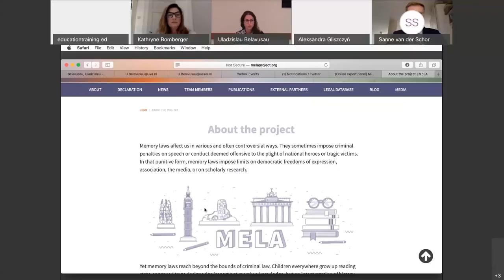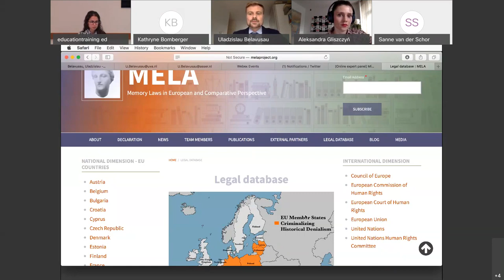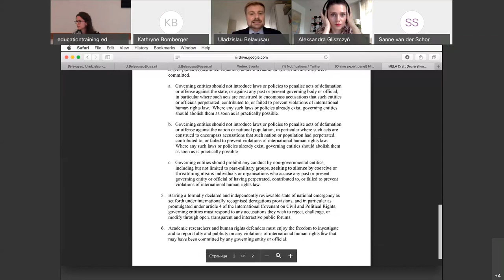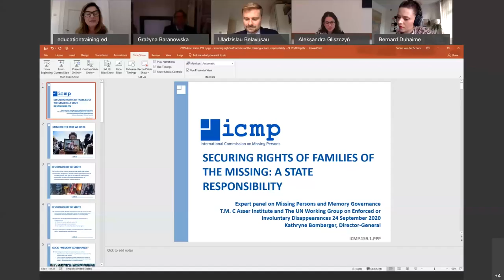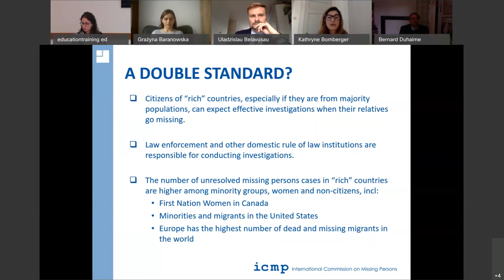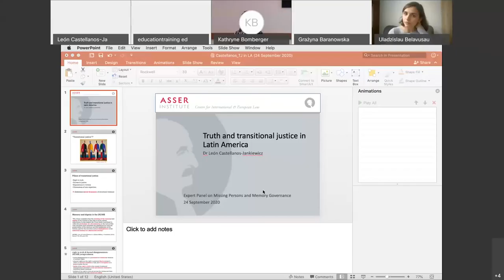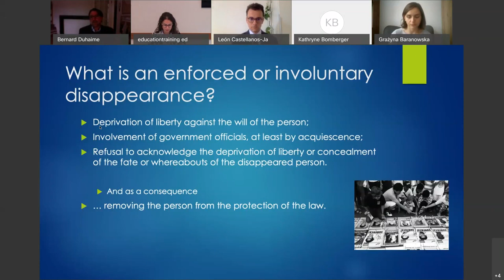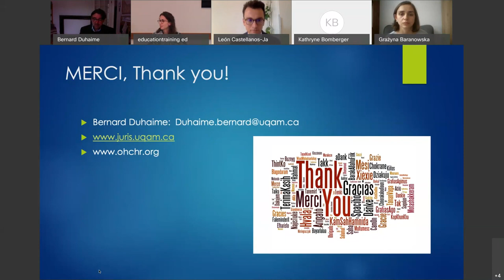[Online expert panel] Missing persons and memory governance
Recorded live expert panel from 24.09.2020

The Asser Institute and the UN Working Group on Enforced or Involuntary Disappearances co-hosted an online expert panel on ‘Missing persons and memory governance’. The online panel was part of the MELA-project, and it discussed memory laws in the context of enforced disappearance. The main topics of the event were the right to truth and combatting state-sponsored narratives of enforced disappearances.

Background
This online panel was part of the agenda of the United Nations Working Group on Enforced or Involuntary Disappearances. It gathered leading experts in memory law and enforced disappearances and invited us to question how these seemingly disparate topics might relate to each other.

The online panel covered the following themes:
1) The importance of memory governance in the context of enforced disappearances,
2) Operationalising the right to truth,
3) The relationship between memory governance and the international legal regime for missing persons, and
4) Combating state-sponsored false narratives through the voices of victims and civil society.

Expert panelists

Dr Uladzislau Belavusau, Senior researcher, T.M.C. Asser Instituut, former MELA Project leader for the Dutch team.

Dr Grażyna Baranowska, Senior researcher, Institute of Law Studies, Polish Academy of Sciences, former MELA postdoctoral researcher

Ms Kathryne Bomberger, Director-General, International Commission on Missing Persons

Dr León Castellanos-Jankiewicz, Researcher, T.M.C. Asser Instituut, former MELA postdoctoral researcher.

Mr Bernard Duhaime, Member of the United Nations Working Group on Enforced or Involuntary Disappearances

The discussion was led by Dr Aleksandra Gliszczyńska-Grabias, Assistant professor, Institute of Law Studies, Polish Academy of Sciences, former MELA Project Leader for the Polish team.

Rebecca Mignot-Mahdavi, Researcher at the T.M.C. Asser Instituut, chaired the panel.

To learn more about the T.M.C. Asser Instituut, please visit our